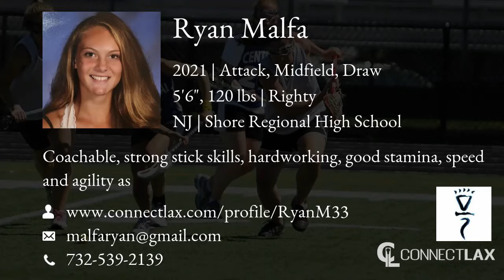Ryan Malfa Lacrosse Highlights - NJ 2021 - Att, Mid, Draw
Ryan Malfa Recruiting Video.